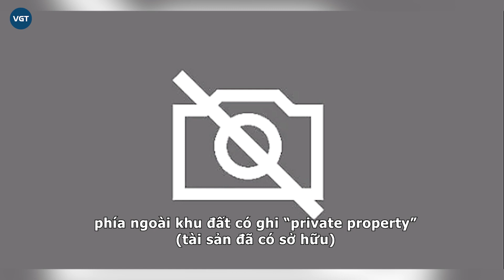Nhà hàng Khoa Pug hùn hạp với Vương Phạm ở Mỹ đã sang nhượng, danh tính chủ mới gây bất ngờ?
Tháng 10 - 11/2021, Khoa Pug tuyên bố cùng Vương Phạm hợp tác mở nhà hàng tại Houston, Texas, Mỹ. Với hai video cập nhật trên YouTube, Khoa Pug đã chọn được mặt bằng rộng 620 m2 trên đường Bellaire, mức giá mua vị trí 250 nghìn USD ~5,6 tỷ VNĐ, chưa bao gồm chi phí thuê. Nhưng rồi sau khi ngầm tuyên bố ngừng hợp tác với Vương Phạm vào hồi tháng 1/2022, hai video về nhà hàng này đã bị xoá khỏi kênh YouTube gần 4,5 triệu subs của Khoa.